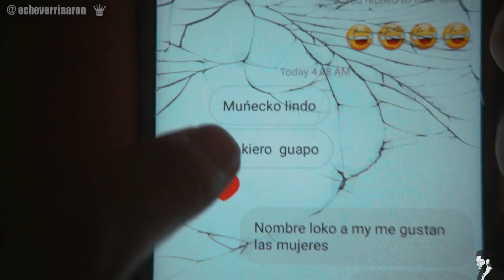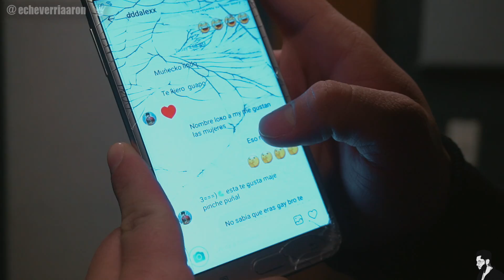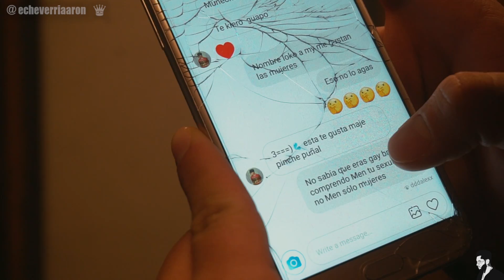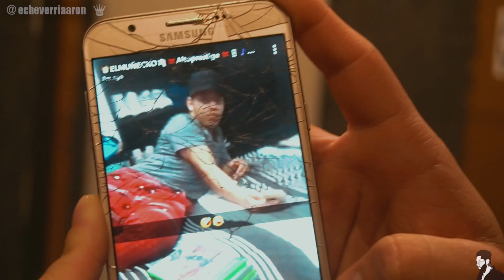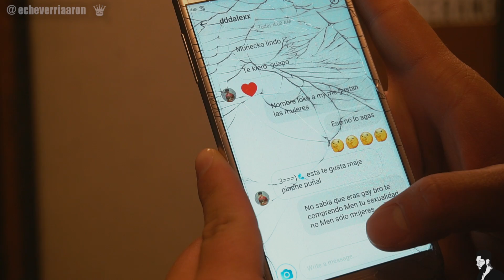* MALUMA * NOS VISITA EN EL ESTUDIO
:D

***MUSICA NUEVA ***